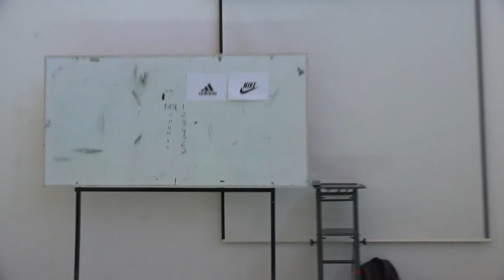Banco ball 00575